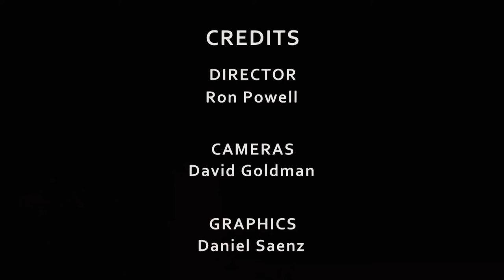Jim R. reads 2 of his poems about Redwood forests.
Jim reads 2 of his poems on his experiences with Redwood forests in the Central Coast.  This shoot was used as a green screen learning exercise at the CTV studio.